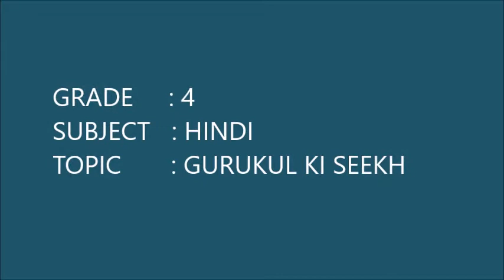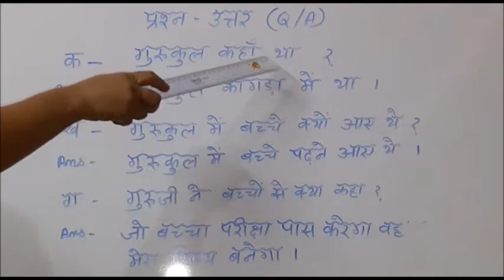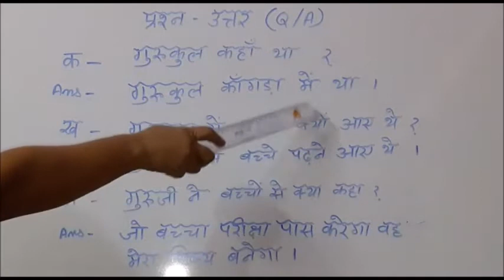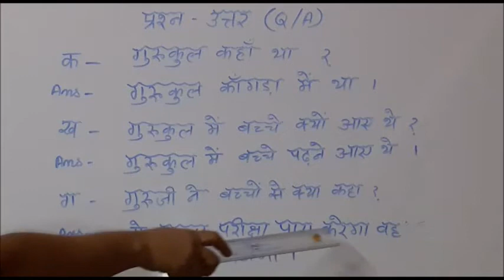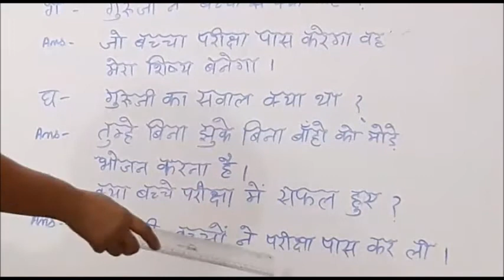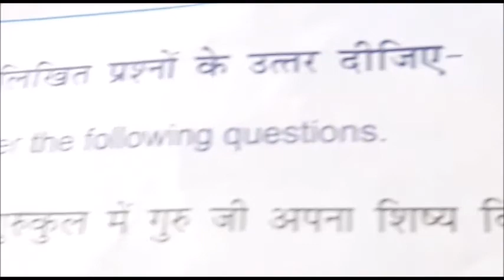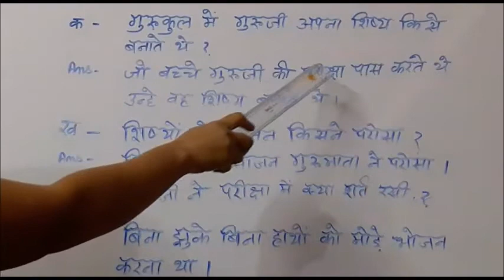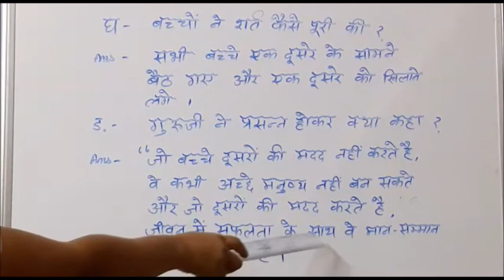CBSE Class 4 Hindi Gurukul Ki Seekh